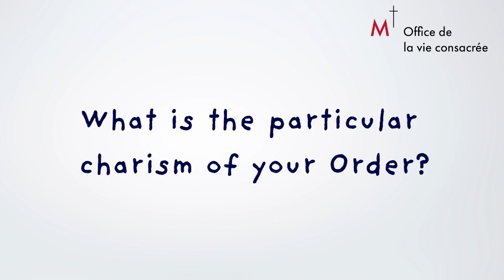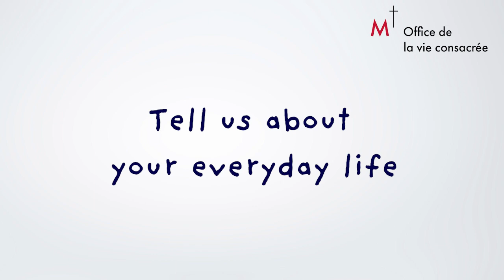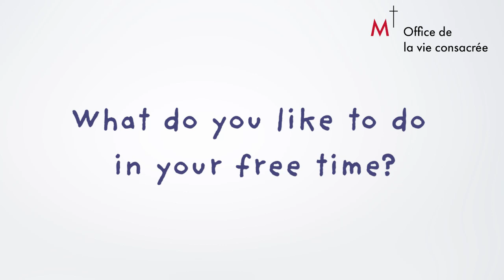Consecrated Life – Testimonial of Julie Moon (Focolare Movement)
In connection with World Day for Consecrated Life, Julie, who is of Korean origin, shares the call she received to consecrate her life to Jesus’ prayer “that all may be one.” Julie is a member of the Focolare Movement